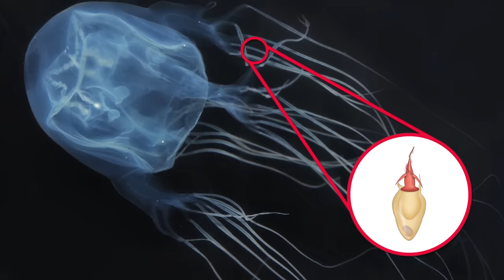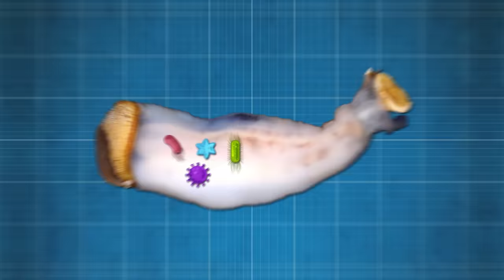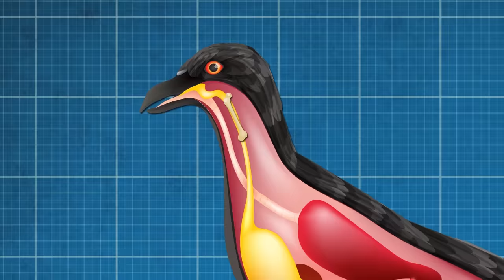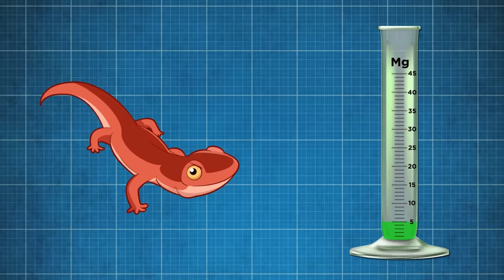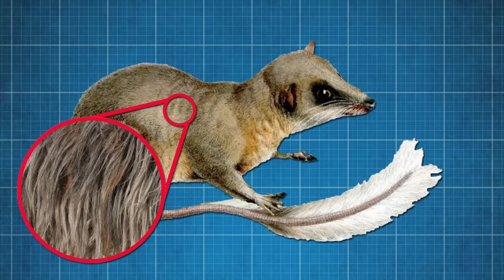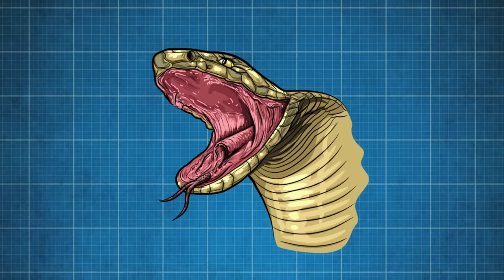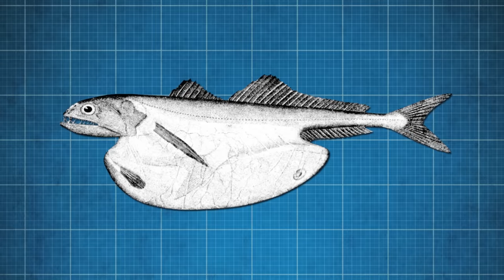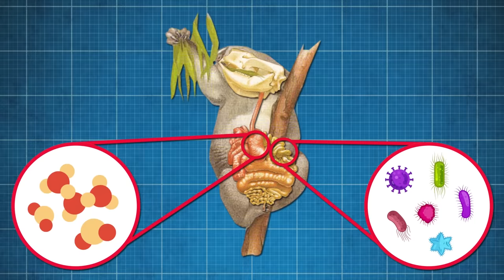Animals Evolved To Eat DEADLY Food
Legal Stuff.